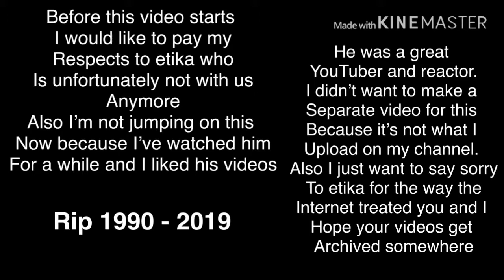RIPEtika you will be missed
I’m not trying to disrespect by putting gameplay on the video it’s because I have viewers who might not know who etika is and they might just want to watch a video of mine

Miss you already etika.
RIP etika
Joycon boys for life